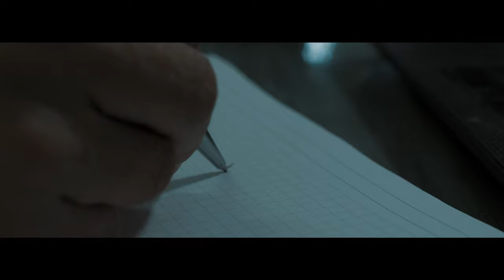Three Wise Men - Parallel Lives Official Teaser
𝐓𝐡𝐫𝐞𝐞 𝐖𝐢𝐬𝐞 𝐌𝐞𝐧 - 𝐏𝐚𝐫𝐚𝐥𝐥𝐞𝐥 𝐋𝐢𝐯𝐞𝐬

This a true story about the journeys of three men who are shaping the world and guiding humanity into the future through their creations.

The first man - 𝐍𝐢𝐤𝐨𝐥𝐚 𝐓𝐞𝐬𝐥𝐚. His first big break through in 1896, began to produce electricity from Niagara Falls. His inventions continue to thrive in the world today.

The second man  𝐌𝐚𝐣𝐨𝐫 𝐈𝐛𝐫𝐚𝐡𝐢𝐦 𝐀𝐭𝐜𝐡𝐢𝐚, began to conceive the idea of electricity in the early 1890's. Along with his brothers, they began a mammoth feat of engineering. Using their bare hands, and a lot of dynamite, they finally achieved success.

Reduit Hydro Power Station became operational in 1901 and began lighting the Governor's residence in Mauritius.

In 2019, plane ticket in hand, a mind full of hopes and dreams, the third man landed in 𝐌𝐚𝐮𝐫𝐢𝐭𝐢𝐮𝐬.  It is here that the future of electricity, once again, begins a new era.

It is he who tell's the story of Three Wise Men and their parallel lives.

𝐃𝐢𝐫𝐞𝐜𝐭𝐞𝐝 𝐁𝐲  Sada Rajiah and Desire Prevost
𝐏𝐫𝐨𝐝𝐮𝐜𝐞𝐝 𝐁𝐲 True Tesla Technologies (Mauritius) Limited and Deane Thomas

𝐅𝐞𝐚𝐭𝐮𝐫𝐢𝐧𝐠 𝐉𝐨𝐬𝐡𝐮𝐚 𝐑𝐨𝐬𝐞 (𝐍𝐢𝐤𝐨𝐥𝐚 𝐓𝐞𝐬𝐥𝐚), 𝐌𝐞𝐞𝐫𝐬𝐚𝐡𝐞𝐛 𝐌𝐚𝐡𝐦𝐚𝐝𝐞 (𝐈𝐛𝐫𝐚𝐡𝐢𝐦 𝐀𝐭𝐜𝐡𝐢𝐚) 𝐚𝐧𝐝 𝐖𝐚𝐥𝐥𝐞𝐝 𝐈𝐦𝐫𝐢𝐭 (𝐇𝐨𝐬𝐬𝐞𝐧 𝐀𝐭𝐜𝐡𝐢𝐚)

𝐓𝐞𝐚𝐬𝐞𝐫 𝐌𝐮𝐬𝐢𝐜:

Music written, produced & performed by Roland Voss and Daniel Voss
Taken from the EP "Ambient Land 6"

Book Featured In Film Wireless : The life, work and doctrine of Nikola Tesla written by Branimir Jovanovic

 𝐌𝐚𝐝𝐞 𝐈𝐧 𝐌𝐚𝐮𝐫𝐢𝐭𝐢𝐮𝐬